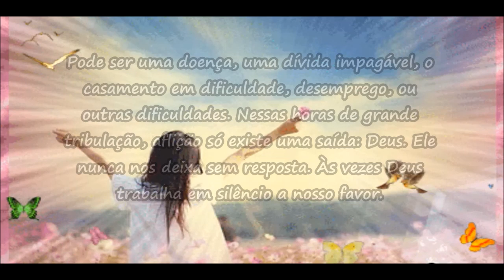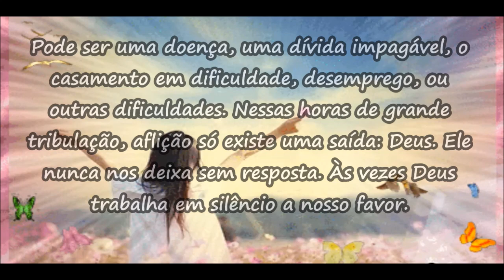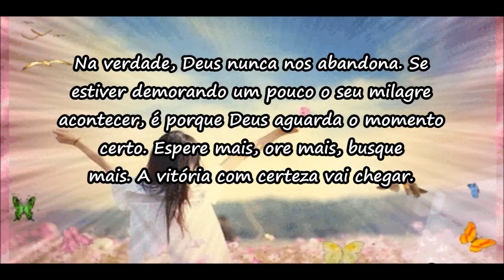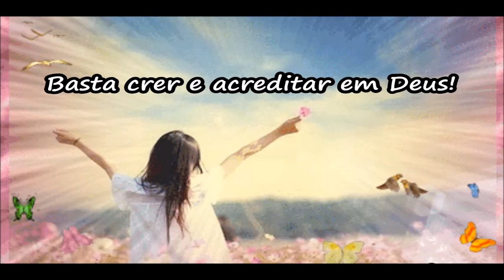Como Esperar a Vitória de Deus - Mensagens Evangélicas